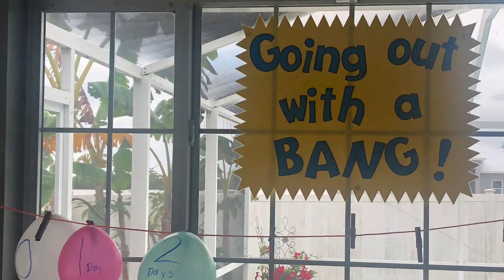Balloon Countdown - 2 Days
Have fun blowing gun bubbles! What flavor of gum is your favorite?? Share your pictures with me please??